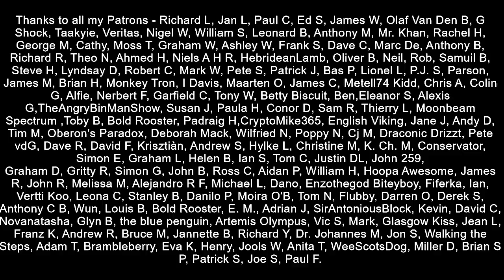Jeremy Corbyn Suspended From Labour Party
Jeremy Corbyn has been suspended from the Labour Party, the party that he has been a member of since 1983 and has lead until recently.  Some will see this as an attempt by the moderates in the party to remove all remnants of Corbynism and weaken the left wing of the party.